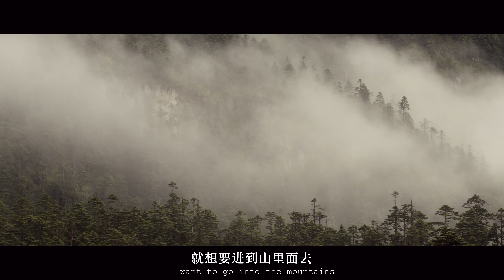UPPERVOID FILM - THE MORTAL PANACEA (PART 2)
The locals believe that these lakes are spiritual, and the sound must be quiet when walking by the lake. If the lake is disturbed, it will rain heavily in the mountains.